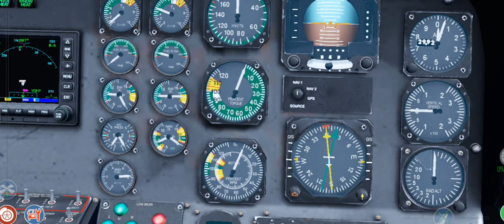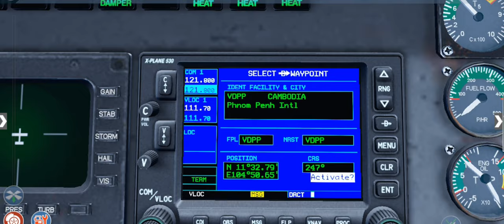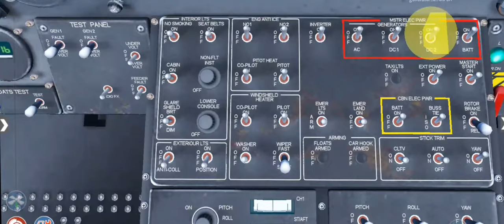X-Plane Sikorsky S-76 Cold & Dark Start Up takeoff and land in phnom penh airport